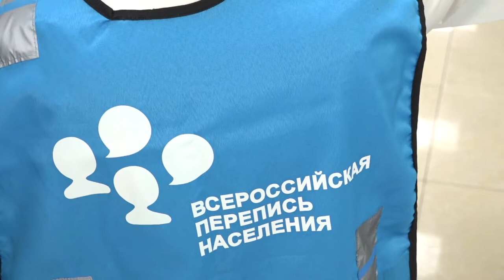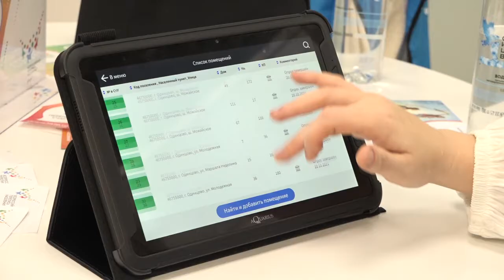Инспекция пункта переписи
Завершается первая неделя Всероссийской переписи населения. Глава муниципалитета проверил, как организована работа по переписи в МФЦ на Можайском шоссе в Одинцове.